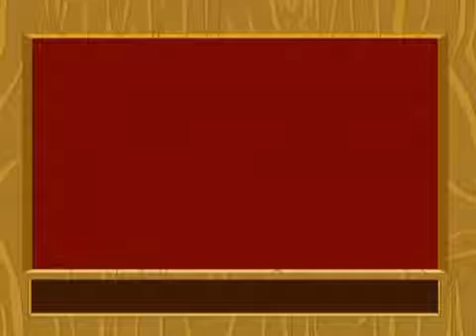Old Dan Tucker